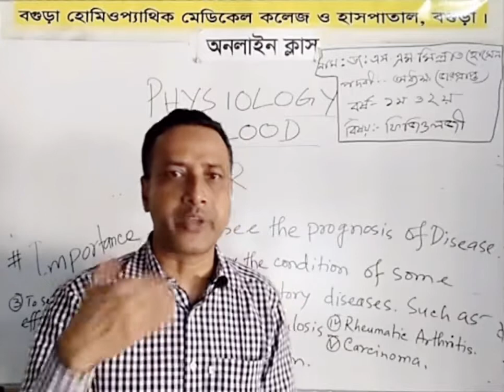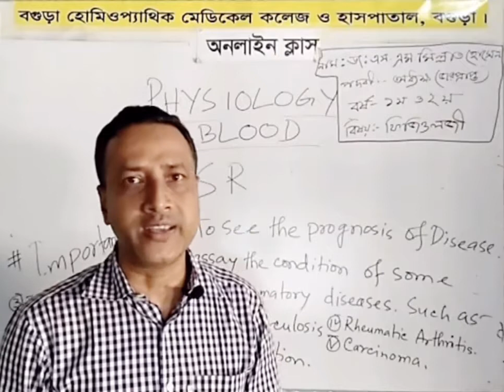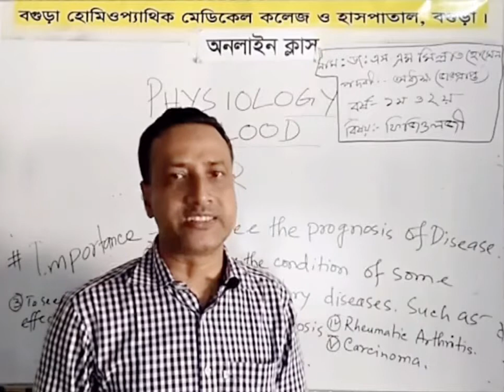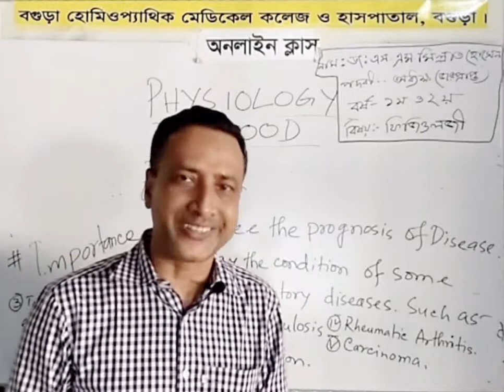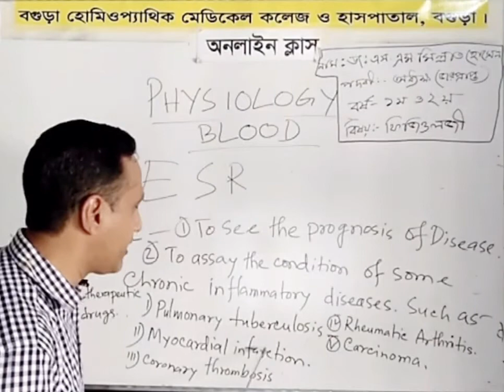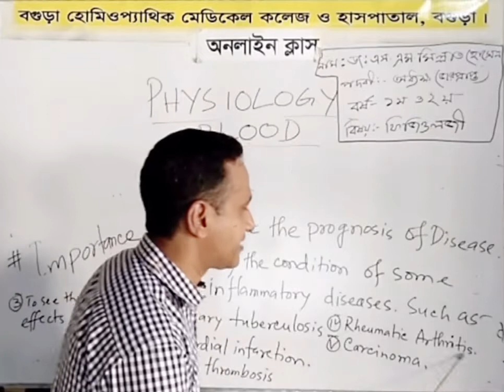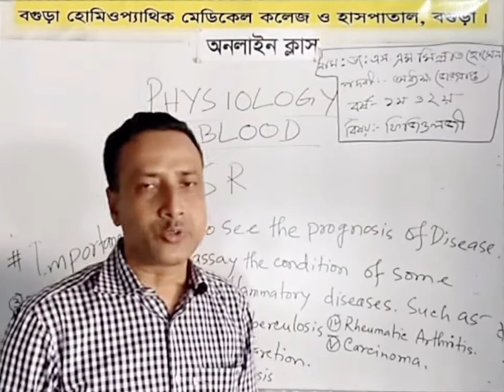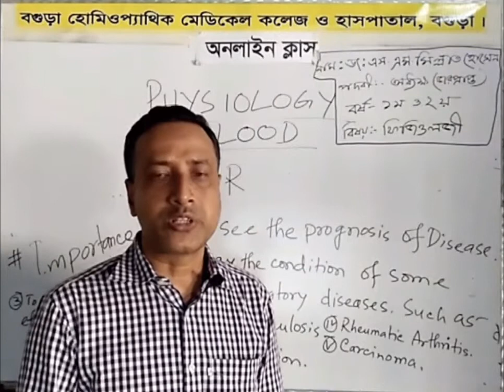DHMS-1st & 2nd year, Physiology-ESR Importance